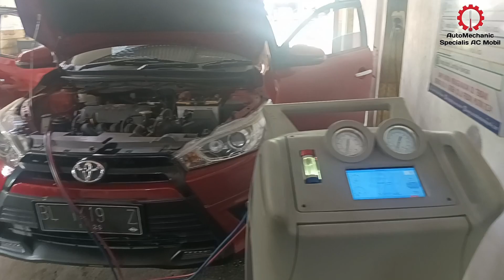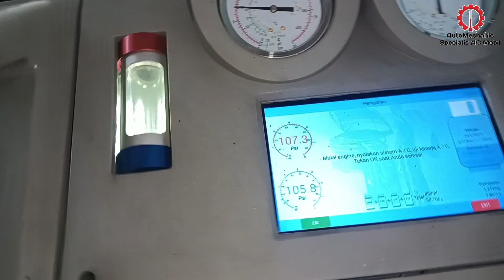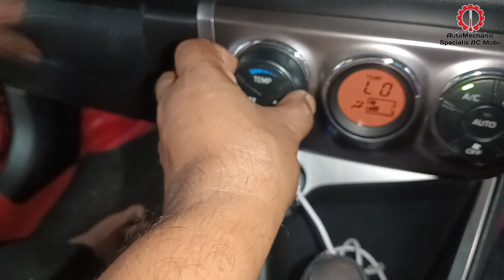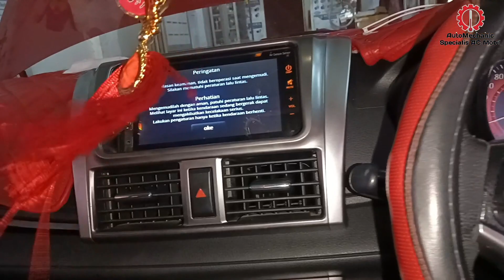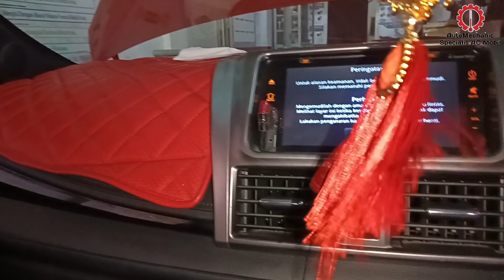Penyebab ac mobil toyota new yaris bunyi seperti ada air didalam dasboard, Terasa saat mobil jalan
Sahabat Automechanic dimanapun berada..

Agar kami terus bisa berbagi ilmu yang bermanfa'at tentunya.

Silahkan kunjungi alamat kami bila AC Mobil kendaraan saudara trebel tidak dingin Checking & Konsultasi seputaran AC Mobil Gratis

Automechanic  Specialis AC Mobil
Jalan Soekarno Hatta No:01 Lampeuot Kecamatan. Banda raya Kota Banda Aceh.

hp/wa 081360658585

Perbaikan Kompresor AC
Service AC Mobil
Pemasangan Unit Baru

Menjual
Spare Part AC Mobil
Kompresor
Selang AC
Evaporator
Extra fan
Kondenser
Dinamo Blower
Dryer
Expansi
Filter

Silahkan tekan Subcrabe dan lonceng agar selalu dapat notifikasi video terbaru

Terima Kasih○
Terimong Geunaseh○
ありがとうございました○
(Arigatogozaimashita)